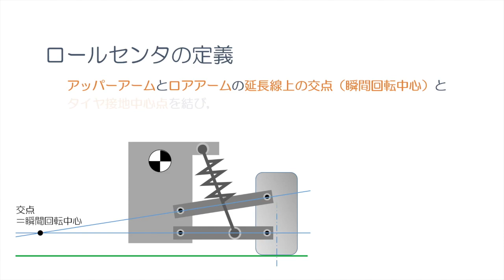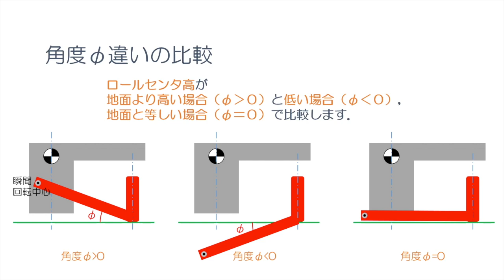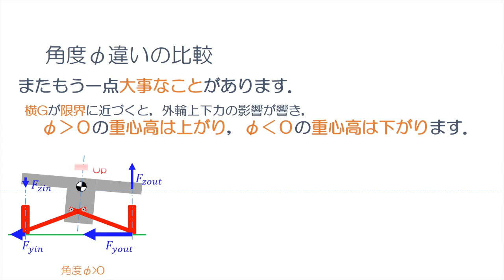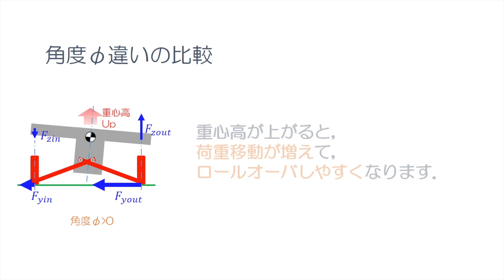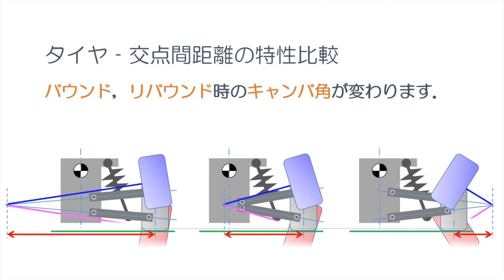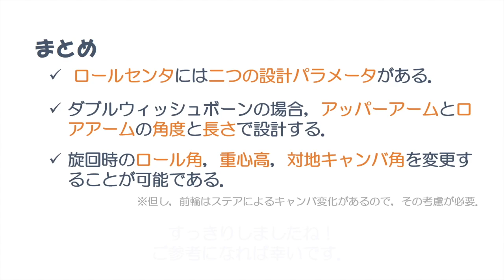ロールセンターの役割と設計法を徹底解説【ラジコンメカニズム講座#3】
ラジコンのサスペンションメカニズムについて解説します． 第三限は，ロールセンターの役割と設計法について解説します．